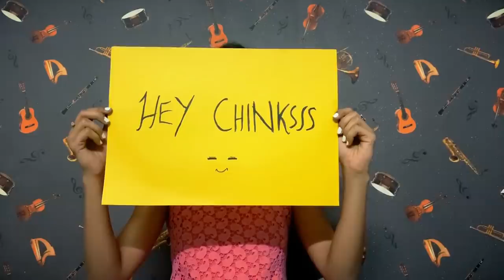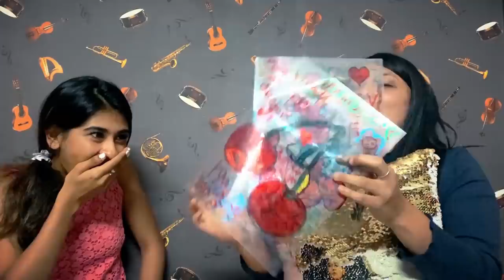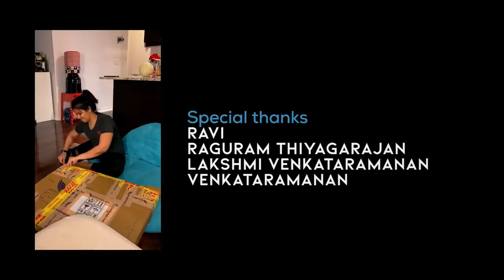Vlog - 2 | Happy Birthday Sister | Surprise art vlog | Nithyashree | Caveman's Studio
Join hands with me in wishing my sister a very happy birthday ! Sisters are true blessing and I am too lucky to have you in my life :') Love you so much juuujuuu :* Wishing you an amazing year ahead !

Thanks to my Team for helping me pull off this surprise in all ways possible.
Akshaya Ramakrishnan
Aravindhini Dinakar
Reshwin Nishith

Special thanks:
Ravi
Raguram Thiyagarajan
LakshmiVenkataramanan
Venkataramanan

Last but not the least thanks to my Editor Bharath Vikram for an amazing edit.